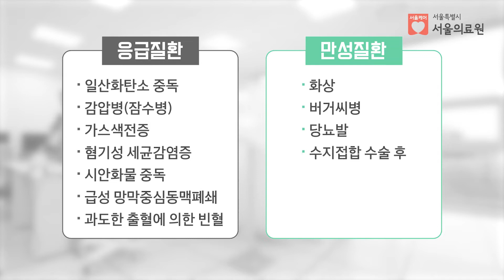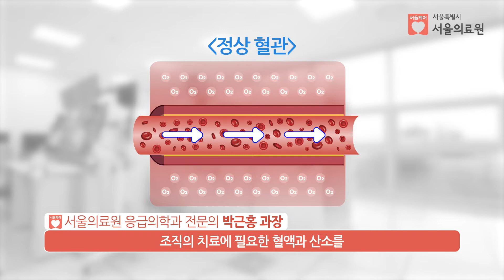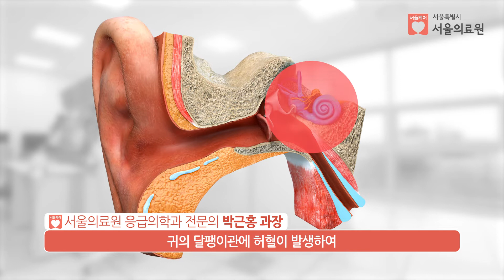서울의료원 고압산소치료센터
서울의료원 고압산소치료센터 안내 영상
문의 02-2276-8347